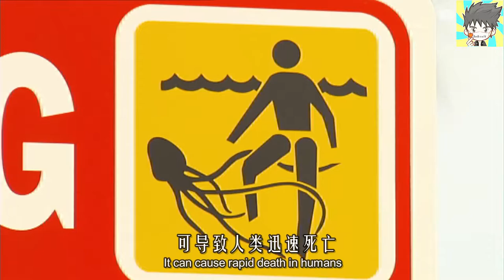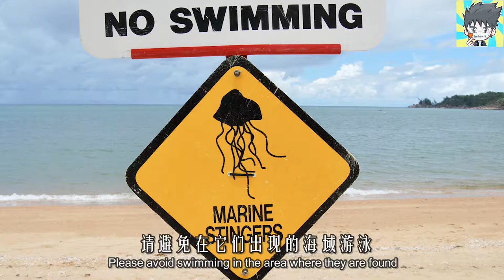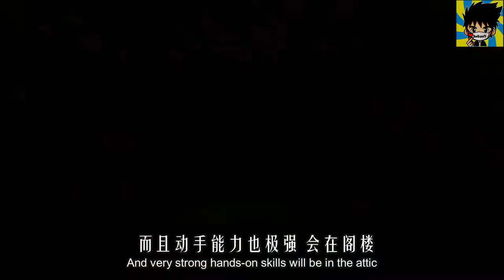【勇物止境】四个可爱的动物有危险啊！Cute animals are dangerous!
相信很多人都喜欢长得可爱的动物。看似可爱不意味着它们没有攻击性或危险性，人兽无害的外貌可能也是一种攻击的武器。你好我是永勇！今天我们一起来看看哪些貌似可爱，但实际却非常危险的动物吧！

勇物止境BeeBrave |  永勇

0:00​​​​ 介紹  (Intro)
0:43​ 懒猴(Sunda slow loris)
2:29​​​​ 西伯利亚花栗鼠 (Siberian chipmunk)
4:43 澳大利亚箱形水母 (Australia Box Jellyfish)
5:18​​​​ 浣熊 (Raccoon)
7:03​ 结尾 (Conclusion)
7:42​​ 按贊訂閱分享 (Like, Subscribe, Share)

消失50年的小大象重現在世上The mini elephant came back after 50 years of missing

地球上最兇猛的狗 | 極度危險甚至禁養？The most fierce dog on the planet, dangerous and eventually banned?